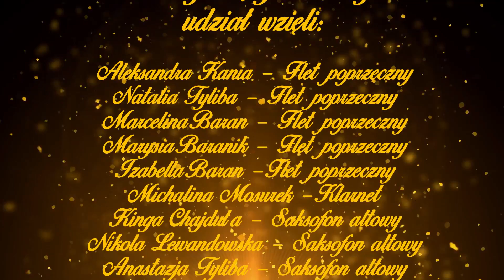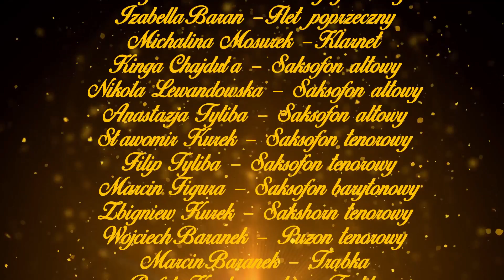Orkiestra Dęta z Przegini - Świątecznie 2020 Część 1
Mix kolęd i utworów świątecznych w wykonaniu Orkiestry Dętej z Przegini - Z najlepszymi życzeniami na Święta Bożego Narodzenia i Nowy Rok